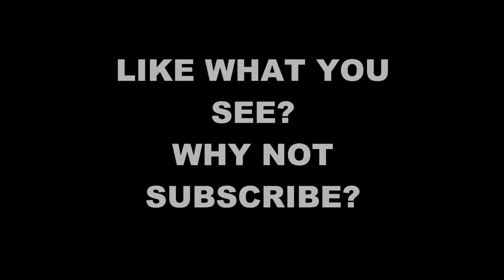Steam in the North West Channel Trailer 2015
Welcome to Steam in the North West

On this channel you will find videos from mainline and heritage steam in the North West of England (ie. WCML and Settle-Carlisle) and also occasional videos from elsewhere in the UK, along with model railways both in OO and N scale.

Positive feedback and video ideas are always welcomed.